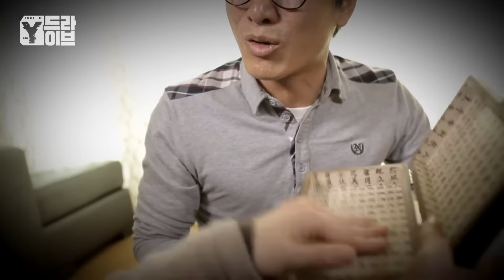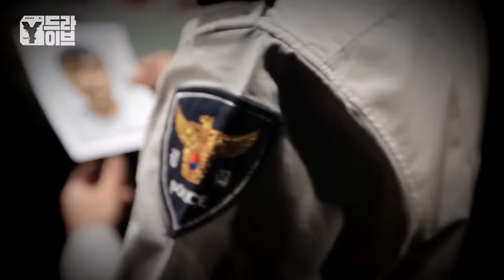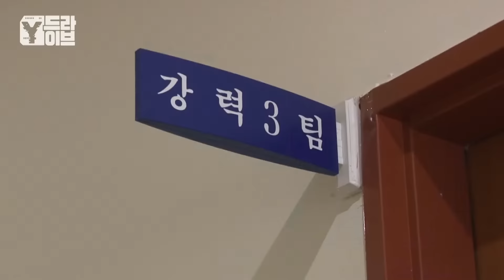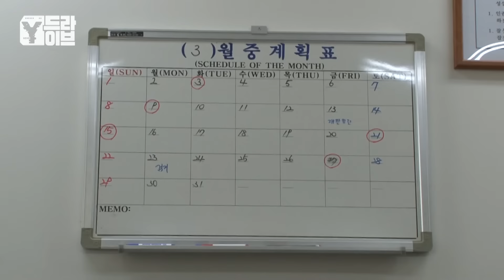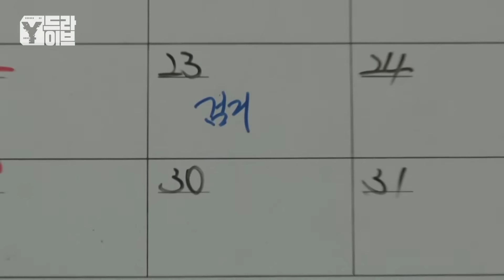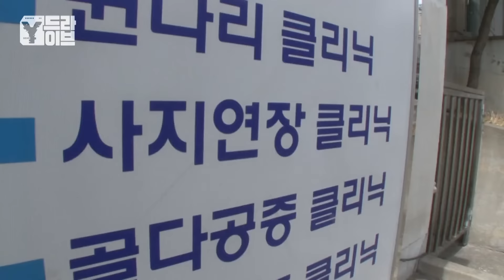빈집털이범의 '뼈아픈' 페이스 오프 | Y드라이브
아파트 전문 빈집털이범, 그는 왜 ‘뼈아픈’ 변신을 했나?